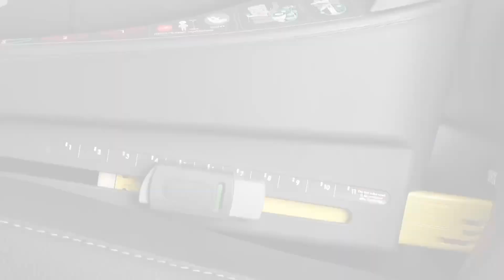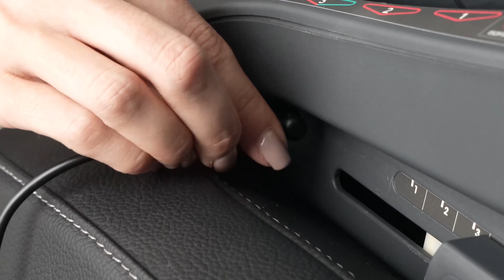Jikel Venus 360 Ventilated I-Size Car seat Tutorial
Venus is the new generation of car seats. It is installed only with IsoFix and support leg, it rotates 360 degrees which helps when removing and putting in your child, and most importantly it has a built-in fan which when turned on will keep the seat ventilated to keep your child from feeling too hot. The car seat also comes with a removable canopy which can be opened to keep the sun from hitting your child.It is suitable for newborns and children up to 125 cm which is around 7 to 8 years old. The seat cover is fully removable and washable. The newborn insert and the head support are also adjustable to ensure your newborn is sleeping at the perfect and comfortable position.It comes with a cable that can be plugged into the car for the fans to turn on. The fan can be turned from the control panel on the base of the car seat.

Video Chapters
0:00   How to install
00:34 Features
2:10   Canopy Installation
2:28   How to uninstall